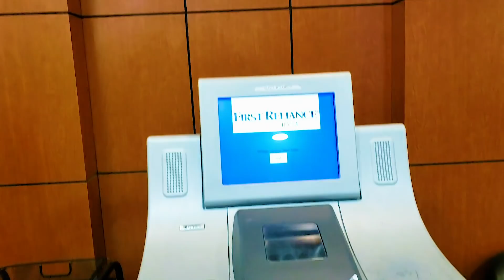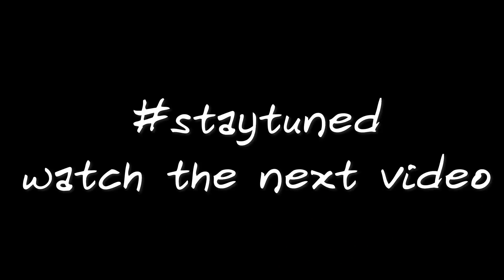"Homeless man w/ a car, picks up 1st check from job & drives 2 the bank 2 deposit it!!"